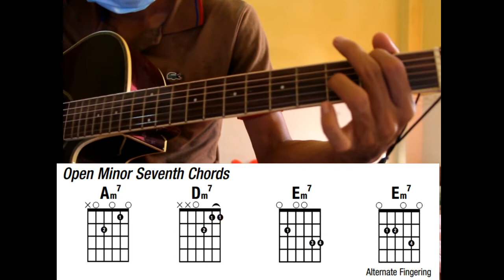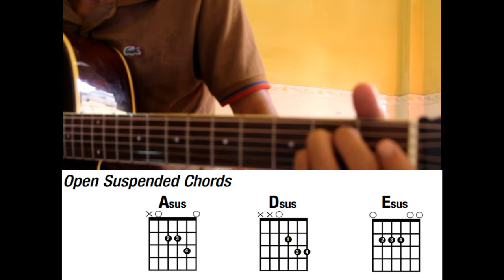#42 អនុវត្ត minor7 Chord and sus Chord Learning guitar in Khmer